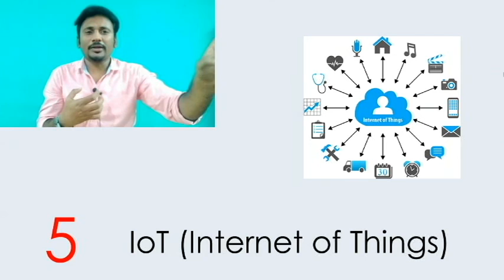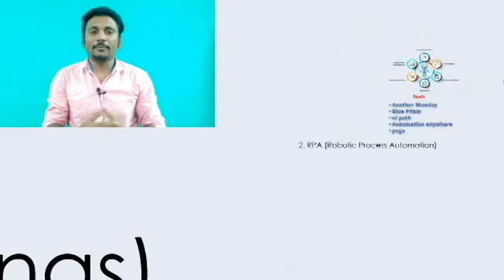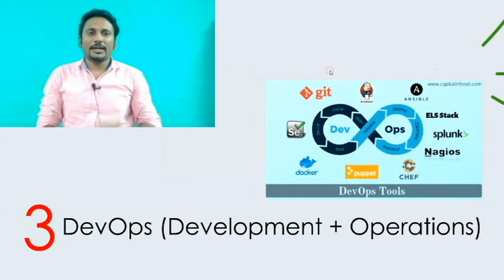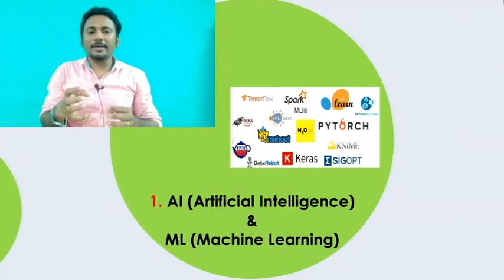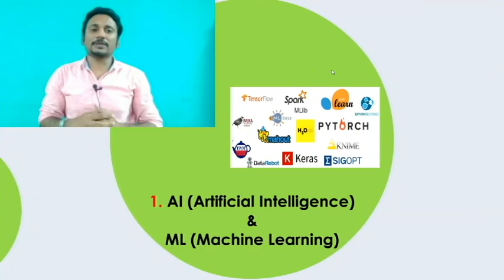Top 5 Technology of 2020 in Tamil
This video talks about the top 5 technologies to learn in 2020.

To place a unique candidate in IT Sector, start a year with any one of the technology.

This tablet is going to provide a medicine for your tech fever. This video helps you select the perfect recent platform. All category of students with computer background such as EC, EEE, Mech, CS, IT, MCA, MSc, BCA, BSc can make use of this video in an effective manner.

Get More Ideas on Latest Technology, Click the below link